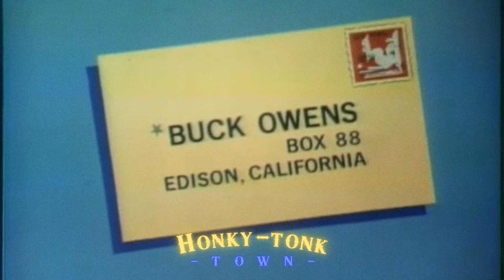Honky Tonk Town | Buck Owens - The Ranch Show 013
🤠 Honky Tonk Town 🍻
🎻 Where the Country is Found 🪕

 old honky-tonk
country music
george jones tribute
hank williams honking tonk blues
grand ole opry performances
country songs
waylon jennings johnny cash
keith country singer
dwight yoakam on youtube
dwight yoakam george jones
country concerts
conway twitty songs
the night hank williams came to town old honky-tonk
country music
george jones tribute
country songs
keith country singer
country concerts
conway twitty songs
This content is shared with the intent to celebrate and promote real country music. We do not intend to infringe on any copyrights or profit from this content.